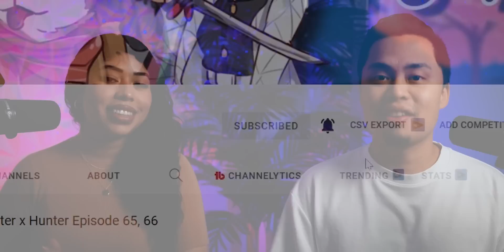ISAGI'S REBORN! "Devour" Blue Lock Episode 15 Reaction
As always make sure you guys DESTROY that LIKE button and share  @BrianxStephanie

"Devour"

🌟Angelica
🌟Alex Toomey
🌟Alejandro Simon
🌟Alexander
🌟Alberto
🌟Angel Soto
🌟ani
🌟Bryan
🌟Belioloween Vex
🌟BadWolf808
🌟BeVz Chuy
🌟Blake Young
🌟Bobbie P
🌟Bradley
🌟Bobby Thomas
🌟c James Torley
🌟Candela
🌟Caroline S
🌟Centryk
🌟Chance
🌟Dark_SinTeX
🌟David Teaz
🌟Daniel
🌟D23I
🌟DC Storm17
🌟Eurydice
🌟Eli Hill
🌟Explosions
🌟F34Rmachine
🌟FireFist Ace
🌟George
🌟Hani
🌟Iman
🌟James Ch. .
🌟j-b nils
🌟Johmmy
🌟Jack Mullen
🌟Jacob Moyer
🌟James
🌟Jean-Paul Karam
🌟Josh
🌟Joshua Shaffer
🌟Joseph Tlamani
🌟JONATHAN KEOGH
🌟Jukesyyy
🌟Justinemoore99
🌟Joey Dee
🌟Kamee Nelson
🌟Kcalb, The Devil of The Grey Garden
🌟kirito
🌟kirito
🌟lile8327
🌟LostWizard
🌟Le Tomato
🌟Luigi
🌟Matthew McConnell
🌟Meet Explosions
🌟Makeiro
🌟mark
🌟Marcos Sanchez
🌟Martin Olsa
🌟Michael
🌟Mully997
🌟Oh, That's Wild
🌟Okita-san Daishouri
🌟Paul ESMEL
🌟Philip Brodie
🌟PoP337
🌟Rasputin (Ras)
🌟rogueknight
🌟nemori sailor
🌟Nightmare
🌟Sai
🌟Sky13
🌟Stanley
🌟Seanlee Polintan
🌟Stay Warm
🌟Tory
🌟TheZombieLord
🌟TaKoGami
🌟TheHazell01
🌟Trevor Jessee
🌟Tommy-M
🌟Wenceslado Flores
🌟WhiteShadowWolfe
🌟Willis Taylor
🌟xXdragonXx 23
🌟xxpwno
🌟Xae
🌟Y.A.
🌟ZOMBIE ZERG

- Epidemic Sounds